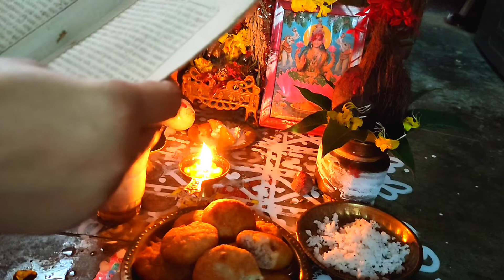Odia Margasira Gurubar Puja ll Manabasa Laxmi Puja ll ମାନବସା ଗୁରୁବାର ପୁଜା ସହଜ ଉପାୟରେ କରନ୍ତୁ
Manabasa Gurubar Puja is a traditional festival celebrated by Odia Hindus in the state of Odisha. In this festival people worship Goddess Laxmi. This festival is celebrated on every Thursday in the month of Margasira. It is believed that Goddess Laxmi loves a clean house so all women make their house clean and then decorate with jhoti chita. It is also believed that Maa Laxmi visited beautiful houses and can get money and prosperity. Different types of tasty sweet, pithas like Manda pitha, Chitaou Pitha, Kakara pitha, etc. are prepared and offered to Maa Laxmi.

TAGS --
Manabasa Gurubar#manabasa gurubar puja#odia Margasira Gurubar puja# Laxmi Puja# traditional Odia puja vidhi# traditional Odia festival# jhoti# chita#manabasa Laxmi Puja# ମାନବସା ଗୁରୁବାର ଲକ୍ଷ୍ମୀ ପୁଜା# ମାର୍ଗଶିର ଗୁରୁବାର ଲକ୍ଷ୍ମୀ ପୁଜା କେମିତି କରିବା# How to worship Laxmi at home in Manabasa Gurubar# gajalaxmi puja# Diwali Laxmi Puja vidhi# Manda Pitha# Chitaou Pitha# Kakara pitha